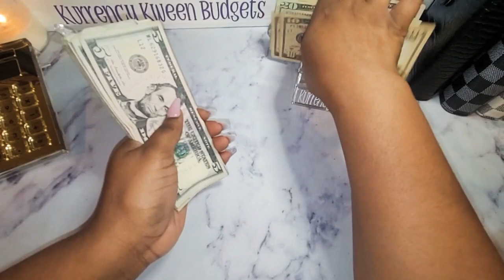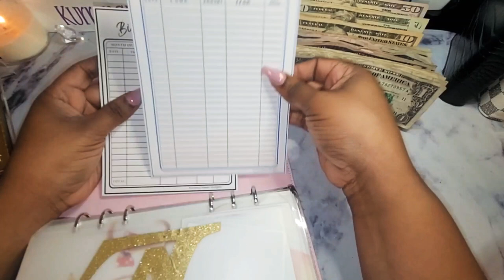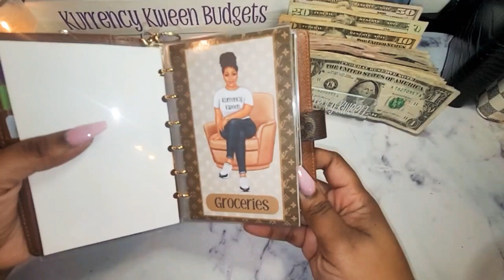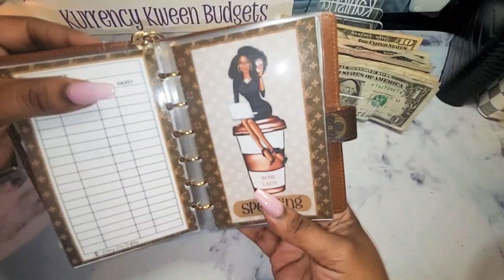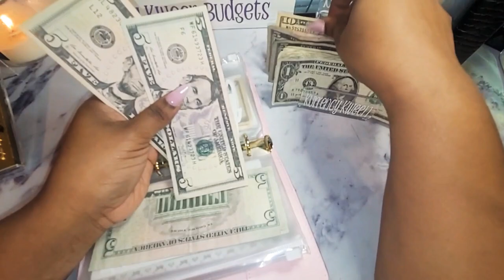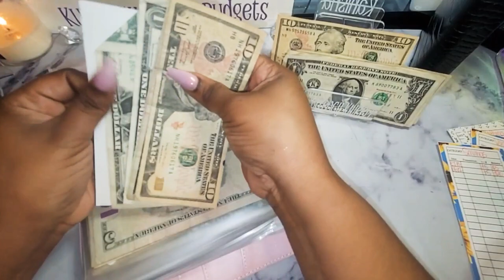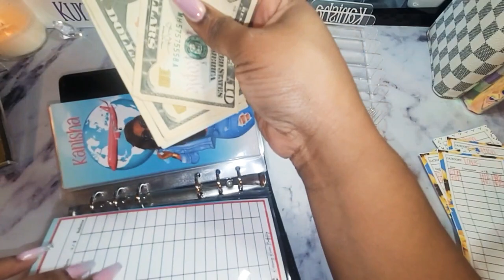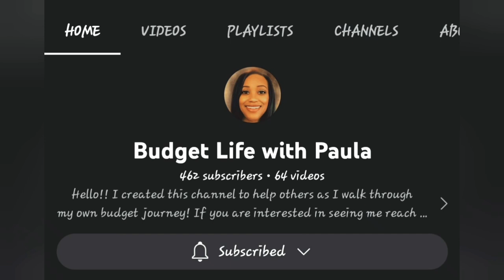Cash Stuffing August Pay #2 | Single Income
Heeeyyyy Kweens. Thank you so much for stopping by! I am so excited to share with you how I keep up with everything while I'm on the go.

⏰Time stamp⏰
00:00 Introduction
01:42 Let's Count this Money
03:36 New Tracker
07:07 Variable Expenses
12:38 Sinking Funds
18:48 Extra Savings

Mentions in this video:
   @budgeting apryl
  @Budget with Cyn
  @Budget Life with Paula
  @Amethyst Budgets💜
  @D vs Debt

My New Etsy Store

My Etsy store:
Products I use:
Ombre Cash Envelope

July Mini Savings Tracker

Money Bag

Month Ahead Tracker

Save Now Spend Later Savings Challenges Book

A7 Checkered Binder

Code: KurrencyKweenBudgeting